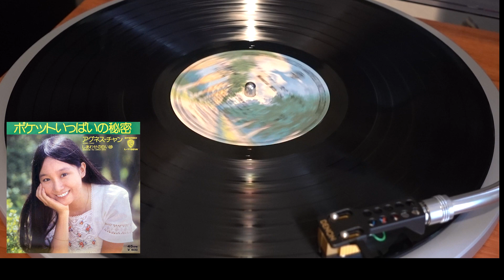松本隆の作詞家デビュー作にして、キャラメル・ママ全開のアグネス・チャン「ポケットいっぱいの秘密」〜アナログレコード再生シリーズ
アナログレコード盤再生シリーズ。
アグネス・チャン「ポケットいっぱいの秘密」
作詞：松本隆、作曲：穂口雄右、編曲：東海林修、キャラメル・ママ
1974年6月10日に発売されたアグネス・チャン6枚目のシングル曲。
夏っぽく爽やかで可愛いアイドル・アグネス全開の曲。
1974年3月21日発売のアルバム『アグネスの小さな日記』からのシングルカット。アルバムはキャラメル・ママの編曲、演奏でシンプルながらニューオリンズ風のサウンドが炸裂。片やこのシングルバージョンは、スチールギターで幕を開け、ストリングスなども加わり、キャラメル・ママサウンド全開+分厚いサウンドに仕上がっている。

頭がサビで、そのサビが5回も繰り返される。草原？でぐっすり寝ていた彼氏に好きよってささやいたけど、彼氏は眠ったふりで、草の中をかけながら逃げだしたい、秘密にてね、という非常に可愛らしい歌詞の内容。アップテンポでアグネスが楽しそうに歌っている。

作詞はこれが作詞家としてのデビューとなった松本隆。冒頭のAメロ部分の歌詞が「アグネス」と折句になっているのは有名な話。
作曲はこちらも作曲家デビューとなった穂口雄右。キャンディーズのヒット曲で有名になったが、アグネスへのシングルA面の提供はこれのみとなった。

オリコンは最高6位、売上約22万枚のヒットを記録。
キャラメル・ママサウンド＆アイドル全開のこの曲をアナログレコードの音でお楽しみください。

音源：
アグネス・チャン　ベスト『愛のメモリアル』より

爽やかで可愛い最後のトップ10ヒット、アグネス・チャン「恋のシーソー・ゲーム」〜アナログレコード再生シリーズ